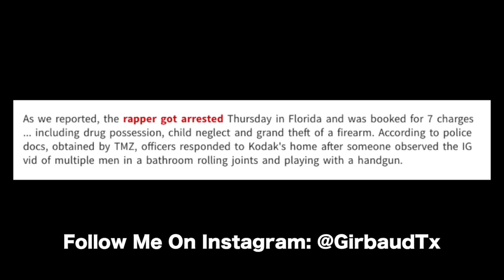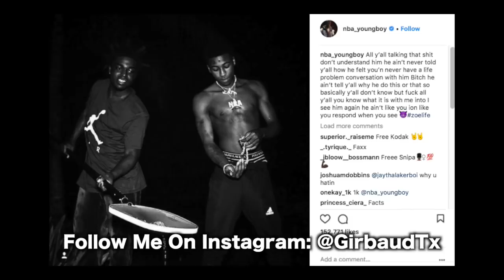NBA Youngboy Reacts to Kodak Black Going to Jail for New Charges